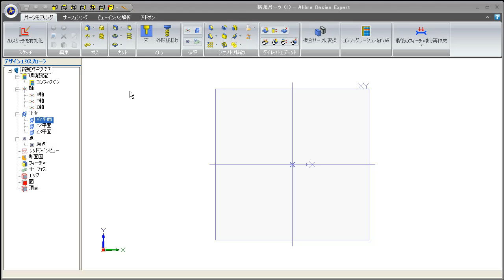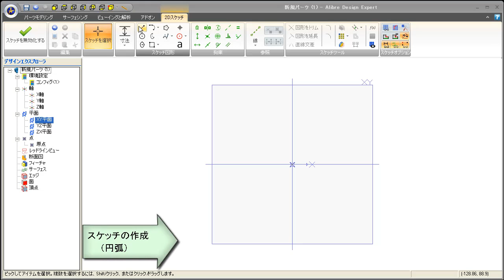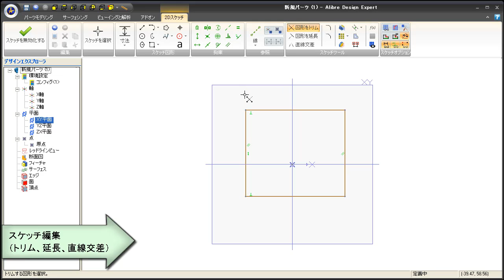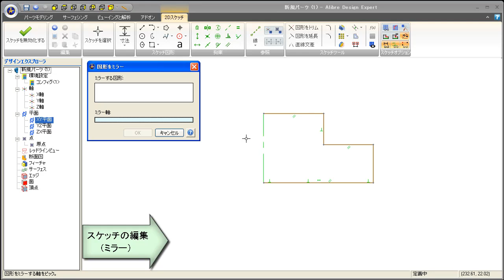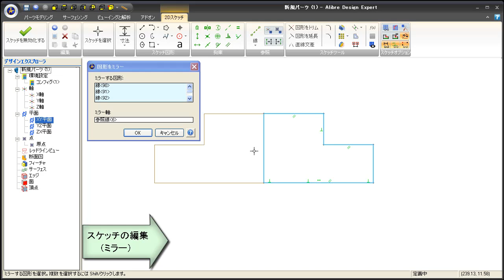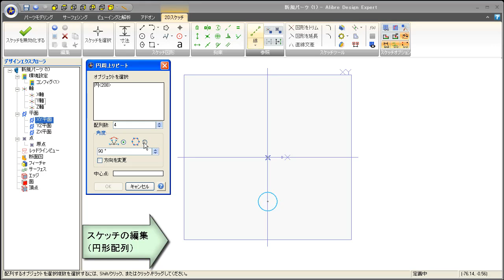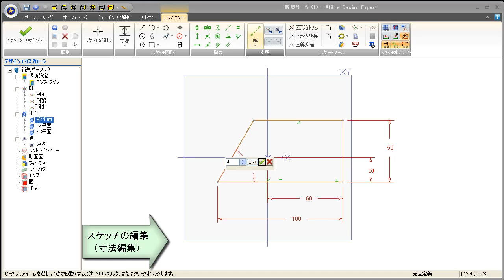Tutorial03－AlibreDesign2012 スケッチの作成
AlibreDesign スケッチの作成をご紹介します。